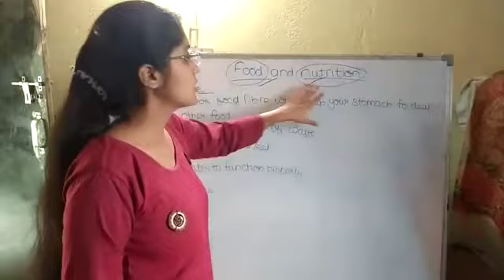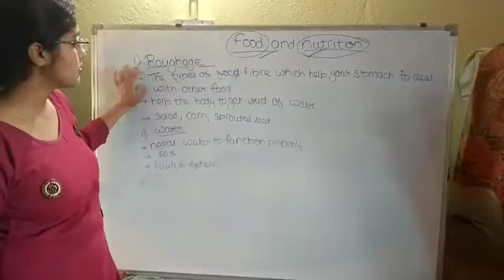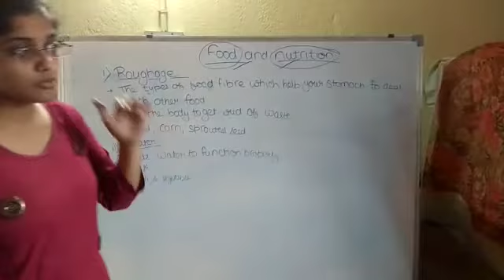Lecture_2_Class 4 ( Science )